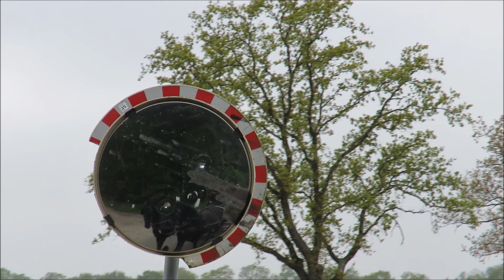Zondagmorgenrit met 7 aanspanningen naar het Mastbos 7-5-2017